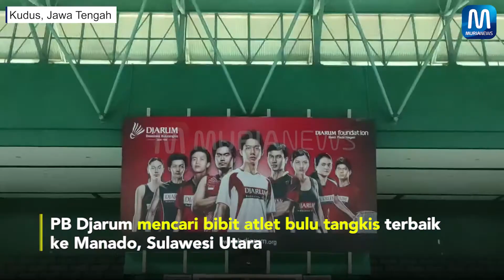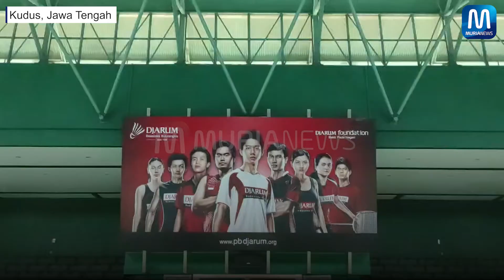PB Djarum Cari Bibit Atlet di Tanah Manado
PB Djarum mencari bibit atlet bulu tangkis terbaik ke Manado, Sulawesi Utara
Prosesnya sudah berlangsung sejak awal Oktober lalu. Manado dipilih lantaran banyak bakat-bakat terbaik daerah ini
PB Talenta digandeng untuk proses penjaringan atlet ini.
Pelatih PB Talenta Richard Mainaky akan fokus pada atlet usia 8-12 tahun. Dia berencana membentuk karakter atlet terlebih dahulu.
Richard tidak akan langsung mencari atlet nomor ganda. Melainkan dimulai dari tunggal dulu.